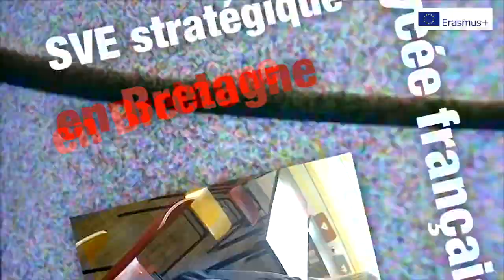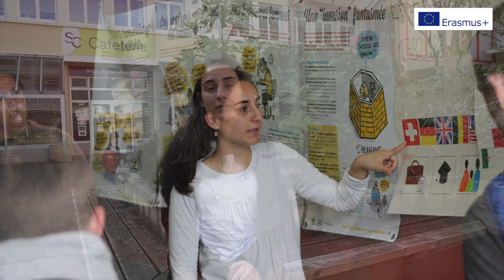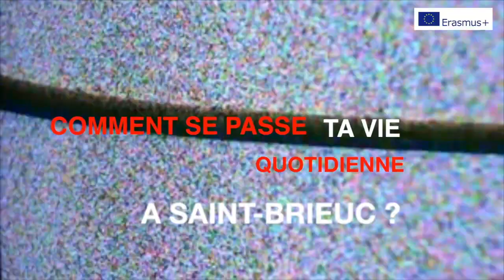Mariana, volontaire européenne au lycée du Sacré Cœur à St Brieuc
Mariana, jeune travailleuse sociale portugaise, est volontaire au Lycée du Sacré coeur et à la MJC du plateau à St Brieuc. Elle témoigne de son expérience.
Licence CC-BY-NC-ND, juin 2019